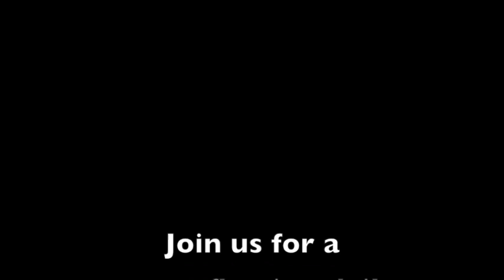First Saturday of Advent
This First Saturday of Advent reflection reminds us to relax because God gives us all we really need.